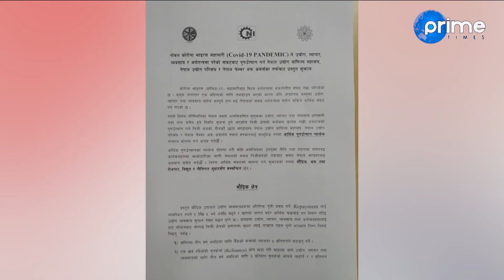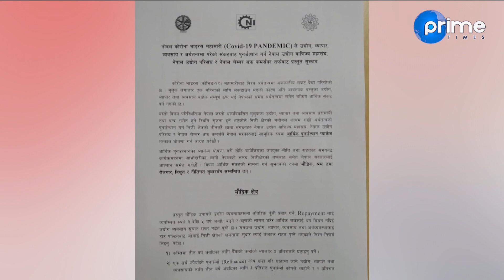संकटका बेला कस्तो आउला मौद्रिक नीति, यस्तो छ तयारी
Program: Prime Times News
News Anchor : Sashi Nepal
Reporter : Roshan Karki
Video By: Prime Times Television